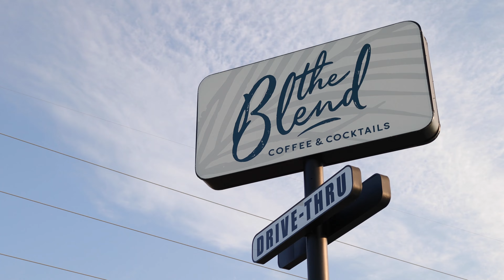Enjoy a cup of Coffee at The Blend - Local Coffee Shop in St. Petersburg, Florida!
Who else loves supporting small businesses and enjoying a cup of coffee? Fall in love with our amazing local coffee shops like The Blend, where every cup feels like a treat. I especially love their Cinnamon Toast Crunch Coffee!